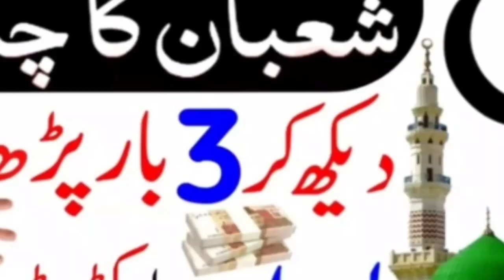shaban Ka Chand Dekhte hi yah wazifa padh le Gabi Daulat ka wazifa wazifa for hajat wazifa for money